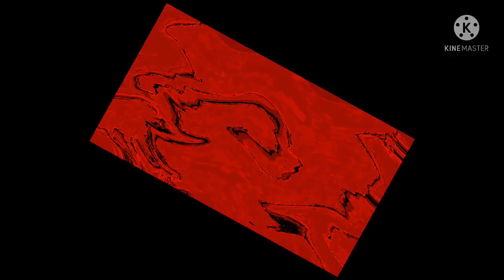lolman died it's icecreamjaxxie